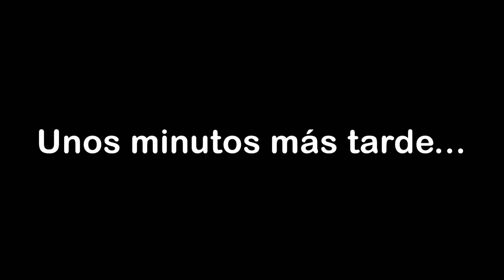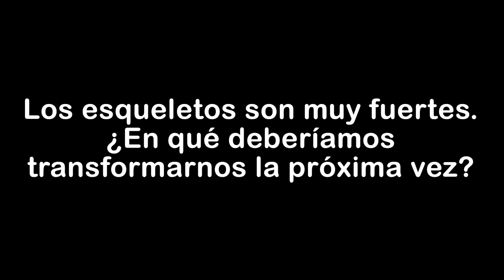¡Jugando Minecraft como ESQUELETOS!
¡Hoy en Minecraft pasó algo increíble! ¡Nos convertimos en esqueletos! ¿Cómo habrá sucedido? Vivir como un esqueleto podría ser muy dificil, ¿lograremos sobrevivir?

¡Esperamos que les gusten nuestros videos y que pasen un lindo día!